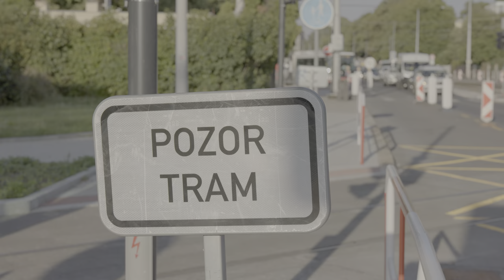Nové unikátní křížení tramvajové a trolejbusové trati v Praze, 10.8.2023 | 8K HDR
V Praze vzniká po desítkách let opět křížení trolejbusových a tramvajových trolejí, tentokrát s moderním materiálem. Uvidíte průběh stavby tramvajové trati na Dědinu a trolejbusové trati od nádraží Veleslavín na Letiště. Na Palmovce už existuje souběh trolejí tramvaje a trolejbusu, ale ty vedou pouze vedle sebe a nekříží se.

0:00 Nádraží Veleslavín
0:25 Vozovna Vokovice
0:41 Divoká Šárka
1:44 Průběh stavby nových tratí tramvaje i trolejbusu

Canon EOS R5, RF 28-70mm f/2, Raw Lite, Comica Traxshot, Davinci Resolve